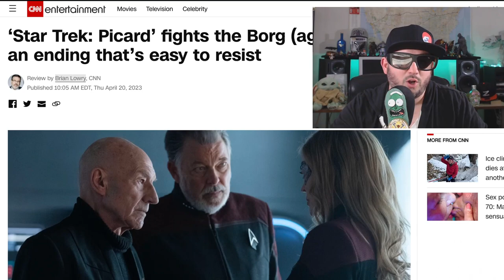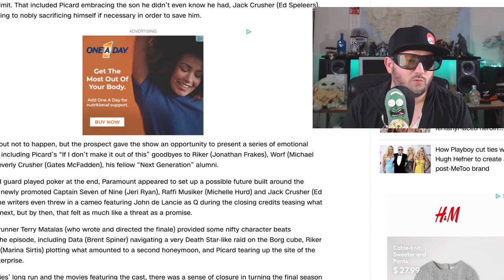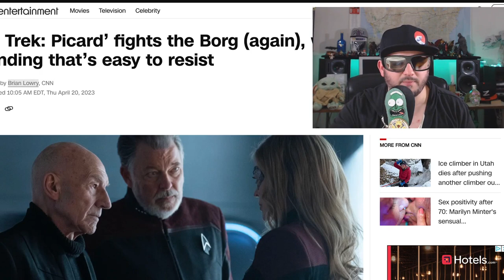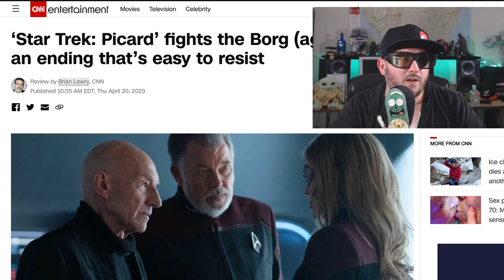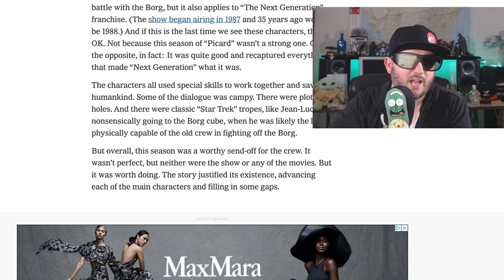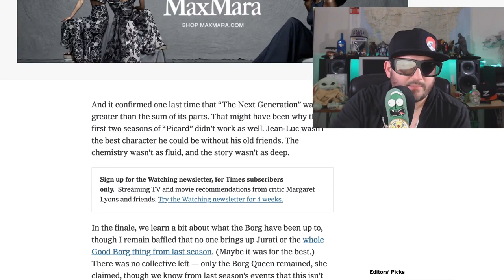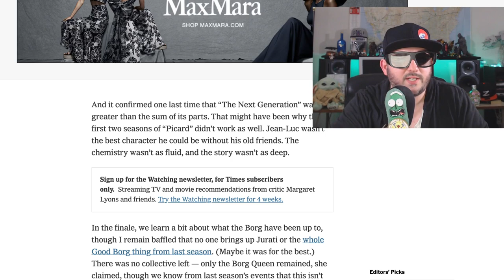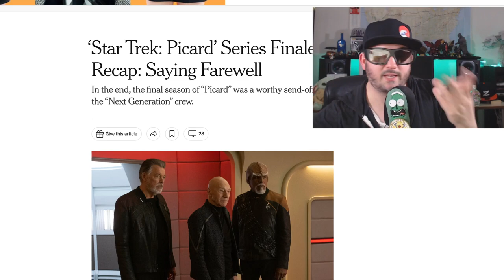Picard SE3 Finale Mostly No Spoilers, Clowning on Bad Reviews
picard just finished picardseason3 and it was glorious, Z finally gets to watch startrek again and enjoy the cast of the startrektng